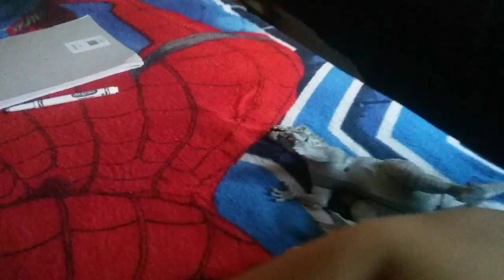August 6, 2018